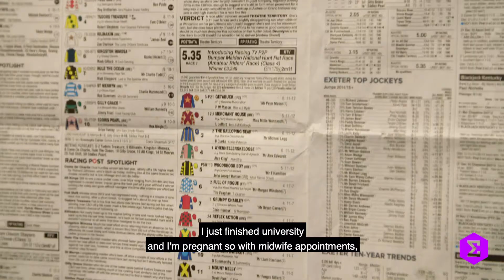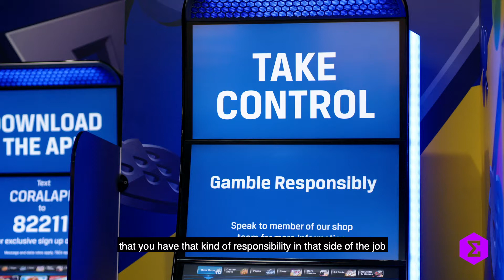Retail: A day in the life of a Customer Service Manager with Chris Hughes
Former Love Island contestant, Chris Hughes, spends the day in one of our Coral shops to see what it takes to become a Customer Service Manager.